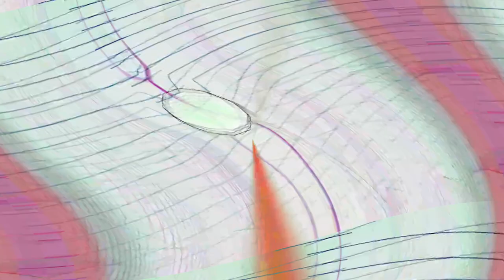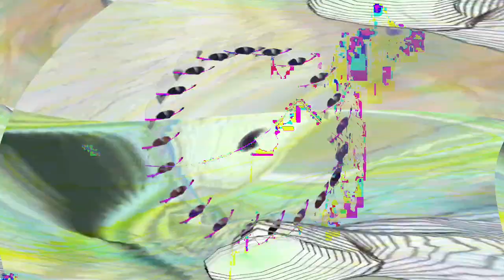[EPILEPSY WARNING] Movie 24 01 29 15h20m12s